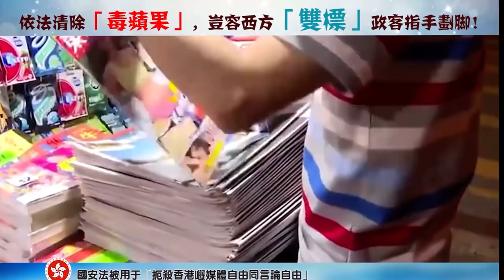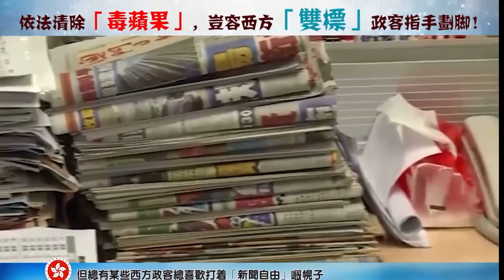轉發：依法清除「毒蘋果」，豈容西方「雙標」政客指手劃腳